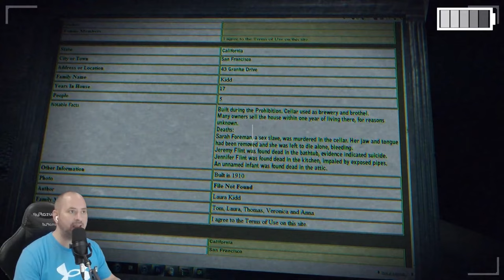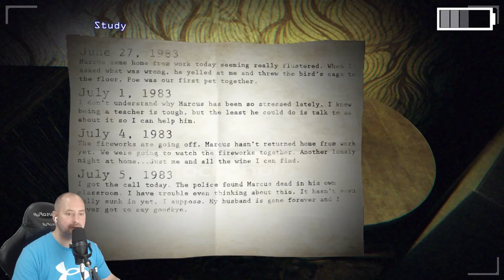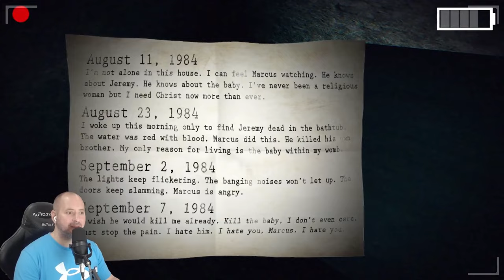I would NEVER go into this HAUNTED HOUSE alone! - Paranormal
Experience the horrors of a haunting that's never the same twice.

Paranormal is a 3D fully dynamic haunting experience. The player takes the role of Mattel Clarke, an artist who has a haunted house. Mattel decides to film the hauntings with his camera, which is the viewpoint of the game.The player controls the camera as the hauntings slowly but surely escalate into something far worse and more horrific.

With multiple endings, a different experience every time, top-notch graphics and sound, Paranormal is a constantly evolving indie horror game.
Features
Dynamic Haunting: I've designed the dynamic haunting system that will allow a randomized experience, adding multiple outcomes, dynamic triggers, countless variables, and an action-reaction system. This will make your experience with the game much more unique and memorable, without missing out on anything important.
Free Content Updates: Paranormal will receive free content updates that add new locations, stories, scenarios, scares, gameplay mechanics, and more! You will NEVER have to pay for DLC in Paranormal. The game's content is planned to double or even triple with each major content update.
Sleep System: Sleeping in your bed recharges your camera's batteries and also has a chance of triggering other events.
Flashlight (camera light): Creates a bright, short ranged light that casts dynamic shadows.
Insane Sound Design: Paranormal was designed for surround sound and headphones to create the ultimate audio horror experience.
First-Person Camera (Found-footage style): Much like in the movies 'Paranormal Activity' or 'The Blair Witch Project' (Not associated with those films, just inspired by them), the viewpoint will be that of a camera being held by a person (the player). Effects like camera shake, pixelation, video distortion, audio distortion, and motion blur will all be present thanks to the camera screen-space shader I built for everything.
Horrific Story: Uncover the house's troubled and gruesome past through hauntings, journal entries from the previous owner, and more.
Steam Trading Cards: Because one can never have enough of those things!
Mac Version: A Mac version is available and will receive updates alongside the PC version.
Planned Future Features
Achievements: Steam Achievements are planned for the game and there will be plenty to chase after!
Full Controller Support: Work has already started on making the game fully gamepad-compatible.
VR Support: Paranormal will receive Virtual Reality support, free to owners of the game.
Steam Cloud Saves: For those who hop between machines.
Translations: The game's text is planned to be translated into German, Swedish, and Spanish. If your language isn't on that list, please request it in the forums.
Persistence: Some sort of persistent scoring system is planned, adding more replay value.
Unreal Engine 4 Remake: The entire game is in the process of being remade using Unreal Engine 4. This remake will be available as a free update to owners of the game.